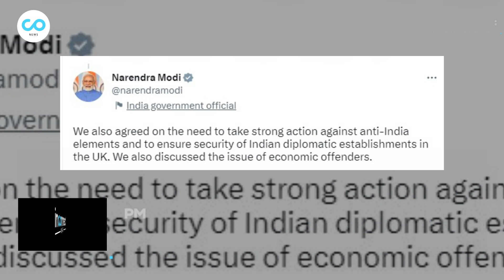Here's what PM Modi told Britain's Sunak | Indian Embassy vandalised in UK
Indian Embassy vandalism in UK: Here's what PM Modi told UK's Sunak.
In this video, we'll be discussing the recent call between Indian Prime Minister Narendra Modi and British Prime Minister Rishi Sunak. During the call, PM Modi raised concerns over the security of Indian diplomatic establishments and staff in the UK, following an incident where pro-Khalistani extremists vandalized the Indian High Commission in Britain. PM Modi demanded strong action against anti-India elements who have been abusing the UK's asylum status. He also discussed the need to strengthen the India-UK Comprehensive Strategic Partnership, including the Free Trade Agreement.

What was the response of the British Prime Minister to Indian Prime Minister Narendra Modi's demand for better security for Indian diplomatic establishments in the UK?
How did the Indian government react to the vandalism of the Indian High Commission in Britain by pro-Khalistani extremists?
What measures can the UK take to address India's concerns regarding the safety of its diplomatic staff and premises?
How can the India-UK Comprehensive Strategic Partnership be strengthened, especially in terms of the proposed Free Trade Agreement?
What specific Anti-India elements were accused of abusing UK’s asylum status, and what steps can be taken to curb their activities?
How did the Indian Prime Minister respond to the UK's assurances about the security of the Indian Mission and its personnel?
What is the significance of the G20 Summit, and how can the participation of the UK Prime Minister in this event benefit India-UK relations?
What are the economic offenses that the Indian Prime Minister raised during the call, and how can the UK government address them?
How did the Indian community in the UK react to the vandalism of the Indian High Commission, and what can be done to assuage their concerns?
How can India and the UK work together to promote mutual interests and cooperation in various areas, such as trade, investment, education, and culture?

About us:

Welcome to Inconnect News, an independent digital media channel, where we strive to bring you the latest updates and analysis on international affairs, geopolitics, world developments, global politics, war, economy, technology, sports and much more.
Our team is committed to delivering unbiased and fact-based news and analysis on the most pressing issues shaping our world today.
We believe in providing our viewers with a comprehensive understanding of the complex events unfolding across the globe.
Join us on this journey as we explore the diverse and ever-changing landscape of global affairs, and keep you informed and engaged with the most important stories of our time.
It will provide us immense support and motivation. Thank You.